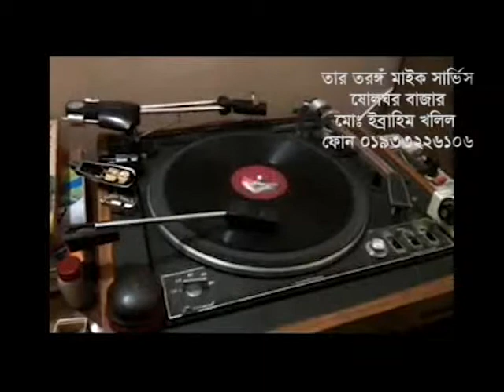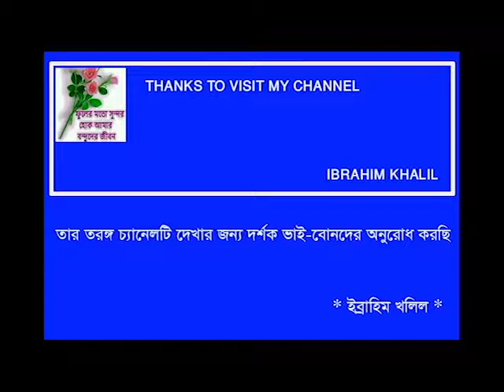BHALOBASA CHARA - Kishore Kumar